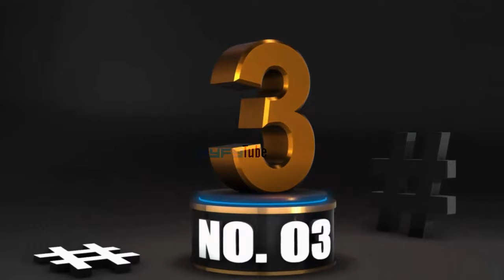Drip Irrigation System DIY: Best 5 Drip Irrigation Systems for your Garden Plants and Trees! (2020)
Worried about your plants and trees during summer? or when you go for a long vacation? Need not be so any more!
Today, we are going to learn how to irrigate plants and trees during summer and vacation so that continuous water supply is available for the plants.

In this video, we are making a drip irrigation system using the waste plastic bottles in simple method. To do this simple drip irrigation DIY we will need the following materials:

1. Plastic Bottles (small or big as per your need)
2. Silicon tube or Medical drip wire (IV Set)
3. Screw
4. Shoe lace or soft cotton threads
5. Twines
6. Hot glue
7. Of course water :-)

This self watering drip irrigation system has several advantages:

1. Recycling and reusing disposable plastic materials
2. Economics of water, no waste.
3. Irrigation Autonomy for 3 days up to a week depending on the size of the bottle.

Please watch the video carefully to understand the steps to do this DIY self watering system for plants. Hope this video helps you to make Self Watering System for your Plants using waste Plastic Bottles.

Save plants in summer season with this amazing plastic bottle drip irrigation system and have a peaceful and joyful time when you are away from the home for the vacation.

If you have any questions about this video on YouTube, I'd love to hear them! Please put them in the comments section below!